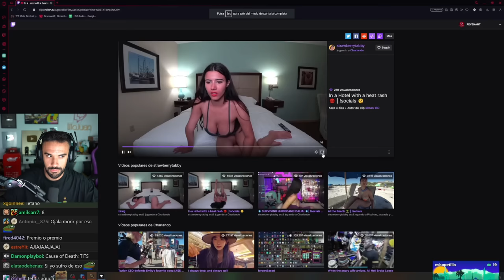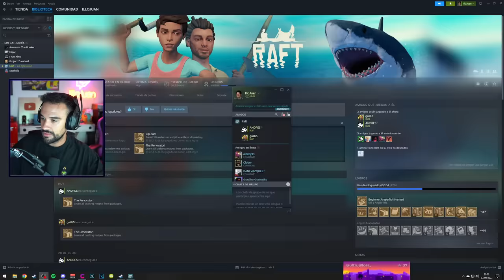LA MEJOR ISLA DEL JUEGO ⛄ - RAFT ft. Guille y Andrés #5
Pues aquí seguimos. Penúltimo capítulo de RAFT. Pero penúltimo de verdad. Nos queda un directo 100%. Lo juramos. En serio. No te rías. Para. Que queda uno, que lo he mirao. Espero que os guste.